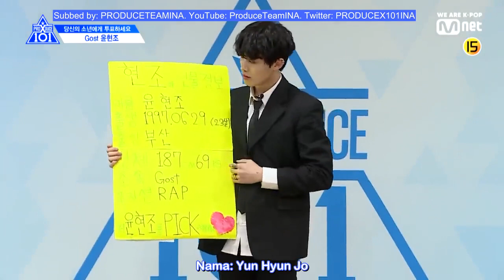[SUB INDO] YOON HYUNJO (GOST) - PRODUCE X 101 Individual PR - INA Subs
PRODUCE X 101 Subtitle Indonesia by PRODUCETEAMINA